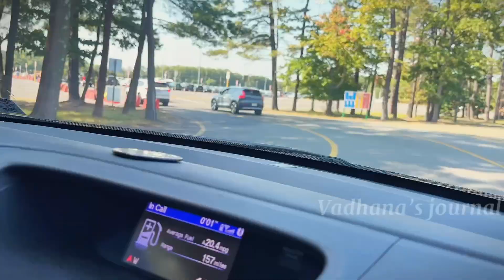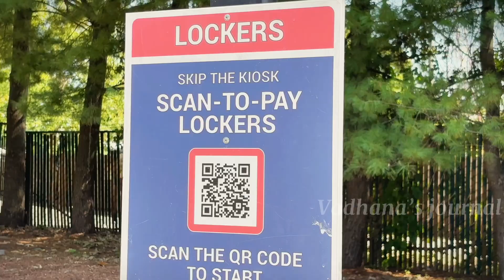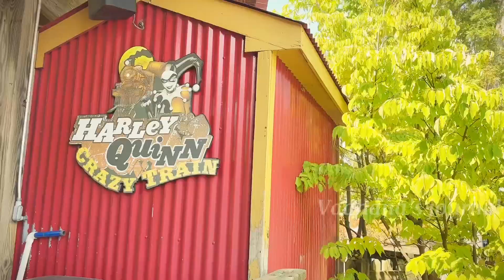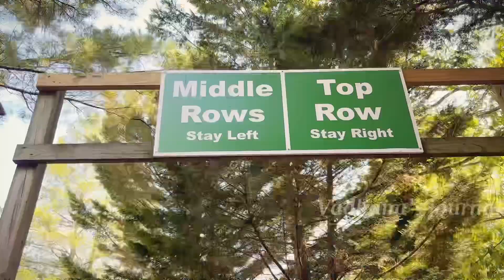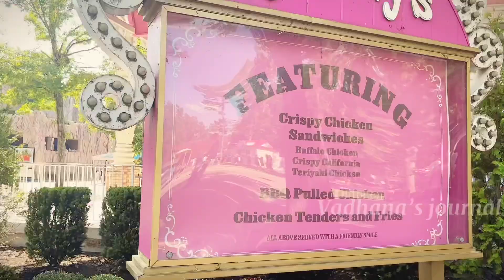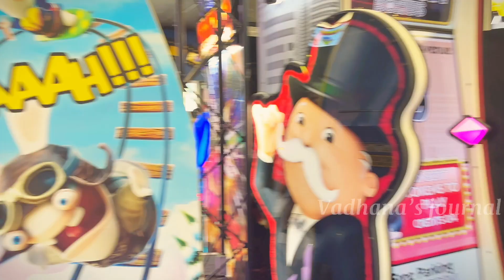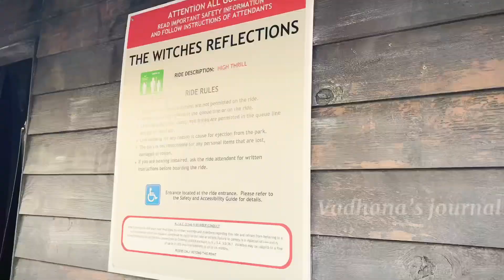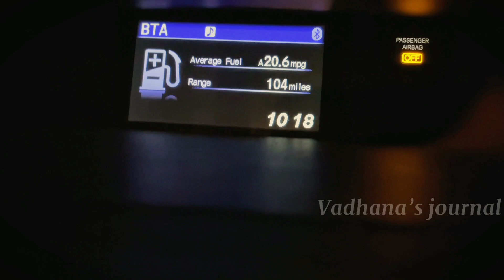இதுவல்லவா *ride*😀,must try,Sixflags great adventure,NJ,fun rides,fright fest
Hi🙋🏻‍♀️I have shared a fun day out with my family to the Sixflags adventure park in NewJersey.Hope you enjoy!If you do,pls consider subscribing to my channel to see more of this kind of lifestyle videos along with some fitness motivation videos.Thank you for your time ❤️